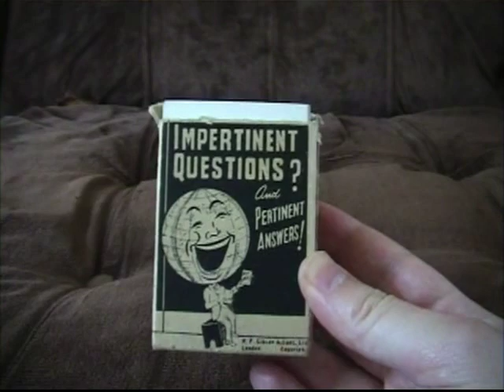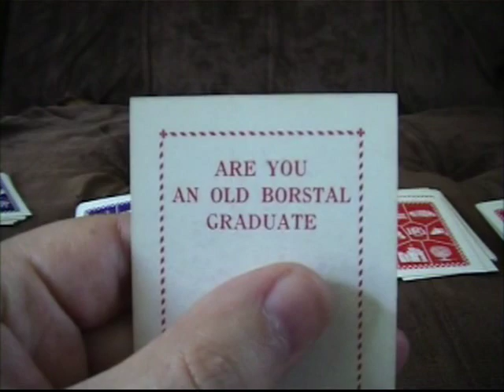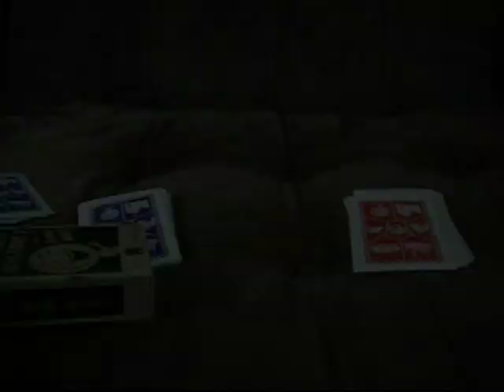Impertinent Questions And Pertinent Answers | Ashens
Bit of a video that was previously available on the long sold-out Ashenthology DVD and briefly on the Ashens iPhone app.